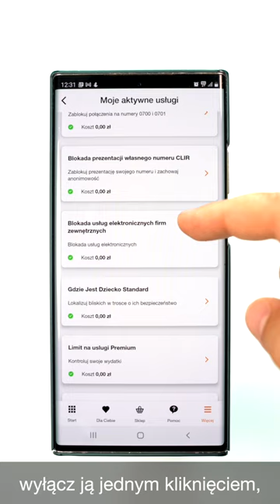Płać w sieci z Orange - zobacz, jakie to proste